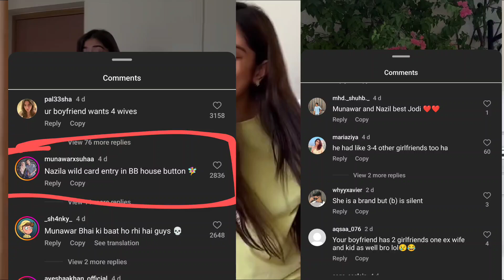Munawar faruqui Girlfriend Nazila Bigg Boss Wild Card Entry 😍💯 BB17 Munawar GF Update, salman khan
Anjali Arora Wild card Entry Bigg Boss 17 😍 Lockup Show Winner Munawar & Anjali BB17, Salman khan